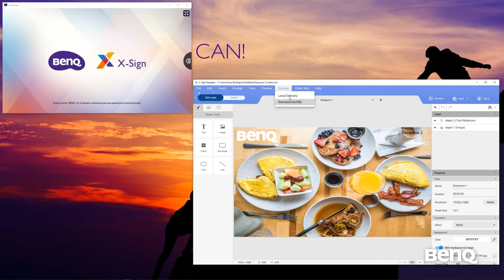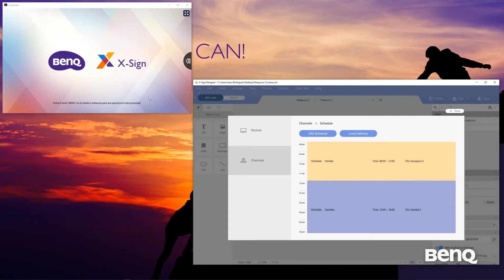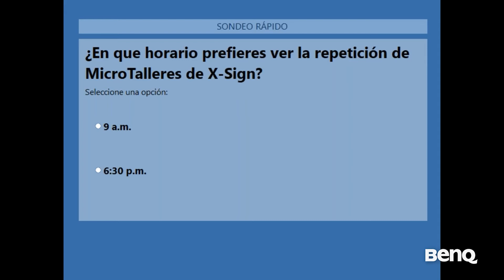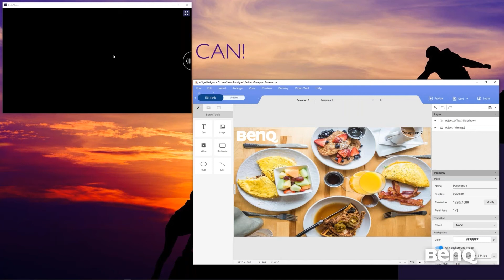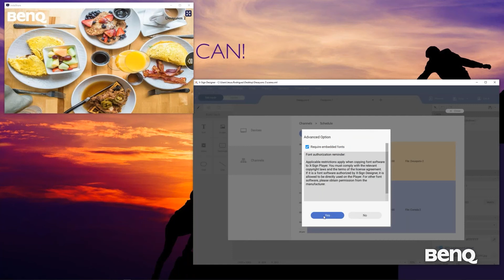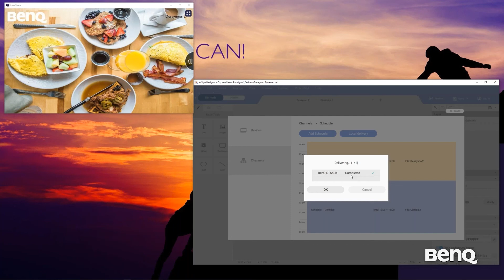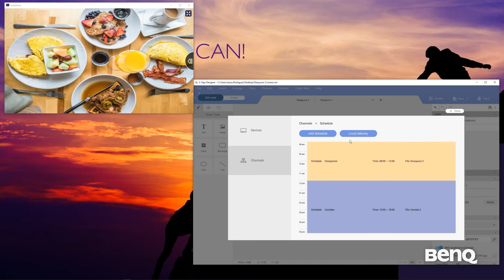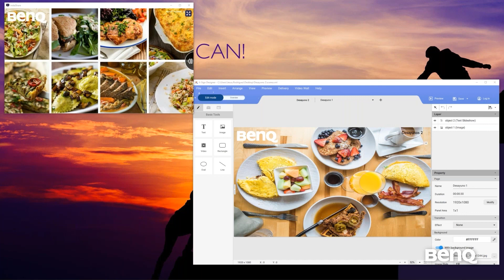[08] X-Sign - Publicación de contenido Vía Red Local | BenQ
En este micro taller aprenderemos a compartir contenido en instantes a través de una red local, utilizando X-Sign e InstaShare.